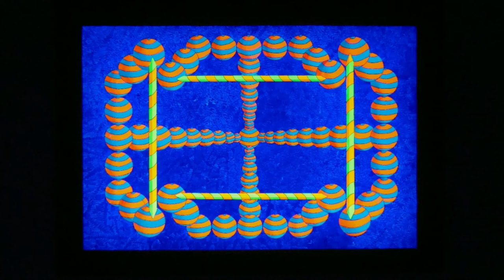Liquid Stranger - Bombaclaad Star - Video From Rusty's UV Art Display.